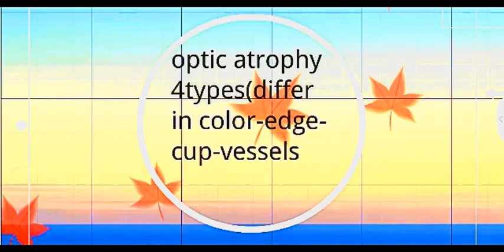optic nerve diseases